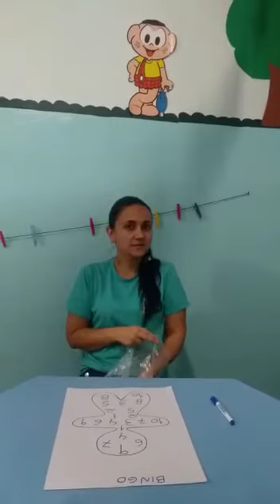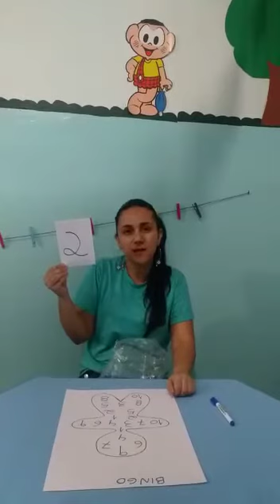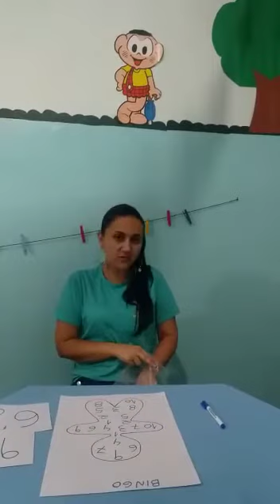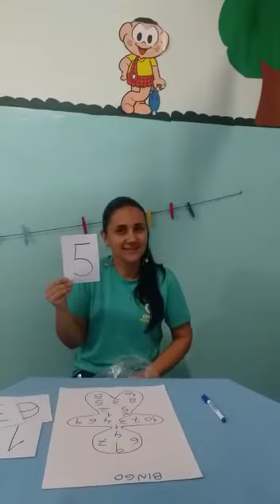PRÉ I - ATIVIDADE: BINGO DOS NÚMEROS - COLÉGIO IARA VILMA - CIV - 19/06/2020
PRÉ I - ATIVIDADE: BINGO DOS NÚMEROS - COLÉGIO IARA VILMA - CIV - 19/06/2020 - PROFESSORA: TAIS